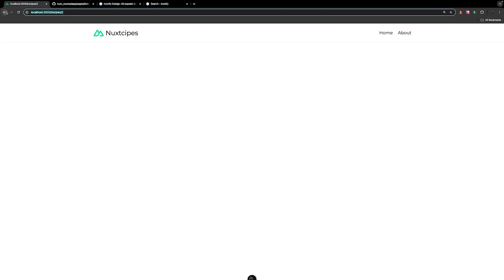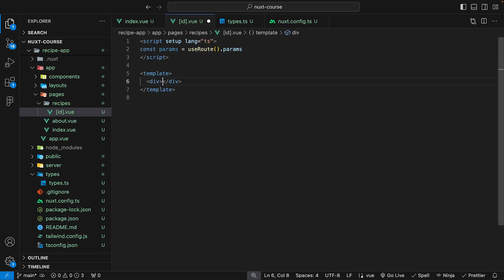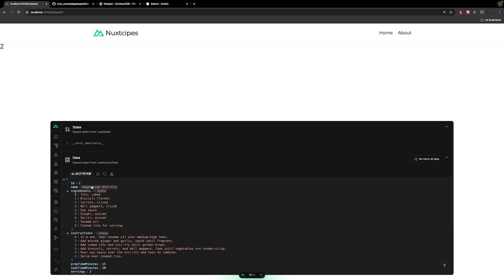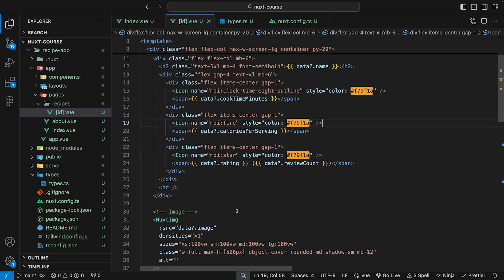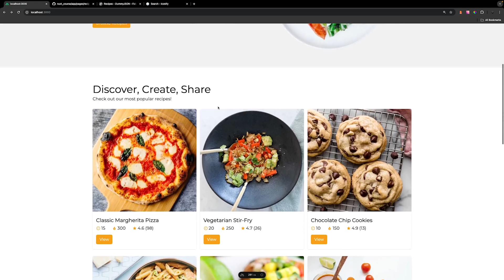Dynamic Pages With Route Params | Nuxt Course #11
In this series we will build a recipe application to introduce you to the core features of Nuxt. This series is a section apart of my Nuxt course that will teach you how to build modern applications using Nuxt.